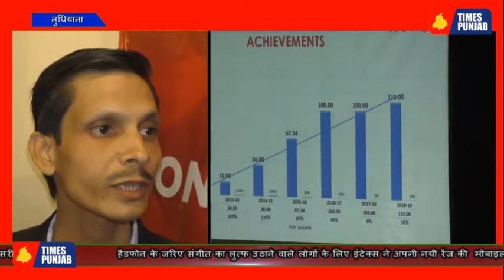हैडफोन के दीवानो के लिए एक अच्छी खबर है देखे इंटेक्स ने कौन नयी रेंज बाजार में उतारी